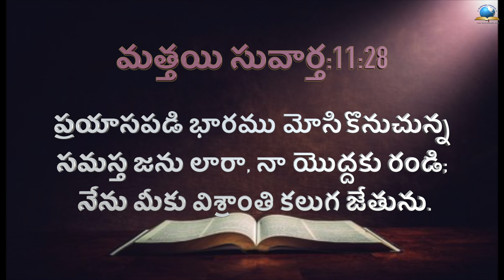ఈ రోజు దేవుని ద్యాన వాక్యము [01/10/2021] - Today Bible Words - Telugu Bible Verse